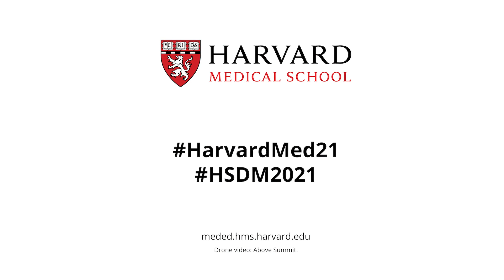2021 Class Day: Graduation Oath